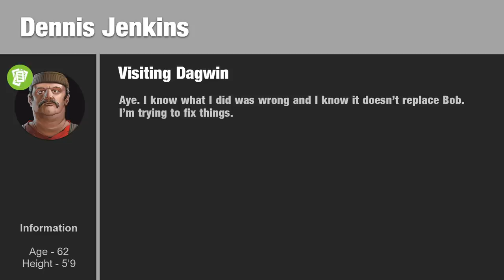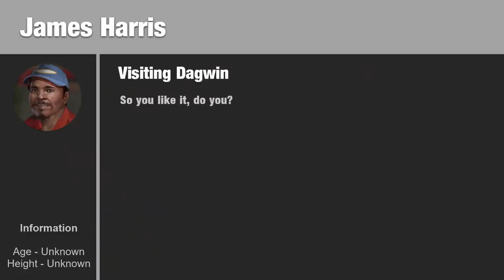SCRATCH BUILD SPRAYER? - Survival Roleplay S2 | Episode 74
I didn't think it would be possible...
A massive thank you to 3Dimitrije for the help with this one!

Welcome back to my game mode which I like to call 'Survival roleplay'.
This is Farming Simulator 19

For mod credits please go to the end of this video.

Outro Music is South Beach Night - Vanity Street